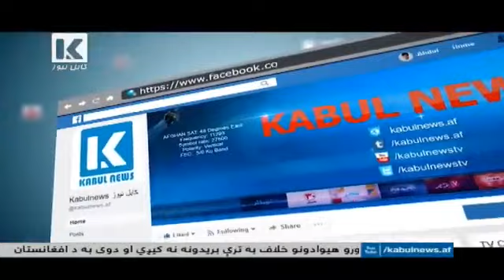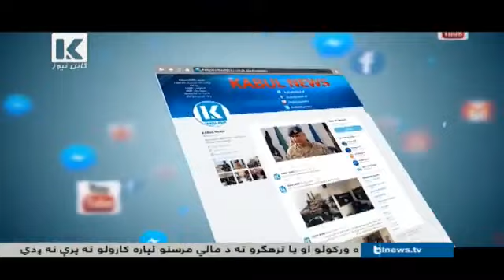زما ننۍ مرکه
نن د د رسميت پيژندې او نورو ستونزو په باره کې خبرې کوم